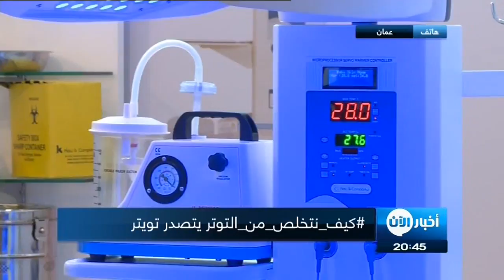التخلص من التوتر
أخبار الآن | دبي - الإمارات العربية المتحدة ( غرفة الأخبار )

كيف نتخلص من التوتر .. هاشتاق تصدر موقع التواصل الاجتماعي تويتر حاملا معه الكثير من النصائح والتعليقات .. يُعد التوتر أحد الأمور التي يتعرّضُ لها الجميع في مرحلةٍ ما من مراحل الحياة، وقد يكون بسبب العمل، أو عند حصول ضائقةٍ ماديّةٍ أو مرضٍ ما، وهذه كلّها عوامل من الطبيعيّ أن تسبب قدراً من التوتر لدى الإنسان، وقد يكون الشعور بالتوتر في بعض الحالات طبيعياً ولا يدعوا للقلق، كأن يشعر الإنسان بألمٍ بسيطٍ في المعدة،

أو أن يعاني من تعرُّق اليدين عند التحدث أمام الحشود مثلاً، ويستمرُّ هذا التوتر لفترةٍ بسيطةٍ ويكون إيجابياً ومحفزاً للإنسان كي يسعى لحل المشكلات أو يتخطى الصعوبات، لكن هناك توتّرٌ سلبيٌ يؤثر في حياة الإنسان وصحته الجسديّة والنفسيّة، ويجب على الإنسان مقاومته والحد من مسبباته كي لا يتفاقم ويسبب مشكلاتٍ أكبر على المدى البعيد.

أسباب التوتر هناك العديد من الأمور التي قد تسبب التوتر للأنسان ومنها المشكلات الماليّة. الأنشغال الدائم. مشكلات العمل أو المدرسة. تغييراتٌ كبرى في نمط الحياة. العلاقات المعقّدة. الضغط بسبب الأسرة أو الأطفال.

آثار التوتر في الإنسان هناك عدّة آثار قد يسببها التوتر والإجهاد النفسي ومنها الآثار الجسديّة: آلامٌ أو تشنجاتٌ في العضلات. آلامٌ في الصدر. صداع. شعورٌ بالإعياء. اضطرابات في المعدة. مشكلات في النوم.

الآثار المزاجيّة: الشعور بالإرهاق. الشعور بالقلق. عدم القدرة على التركيز. الشعور بعدم وجود حافز أو هدف. الشعور بالعصبيّة أو الغضب. الشعور بالحزن أو الإحباط.

الآثار السلوكيّة: الإفراط في تناول الطعام أو نسيان تناول الطعام أوعدم الرغبة فيه. نوبات الغضب. تعاطي المخدرات أو الكحول. ممارسة الرياضة بشكل أقل من المعتاد. التدخين. الانسحاب الإجتماعي.